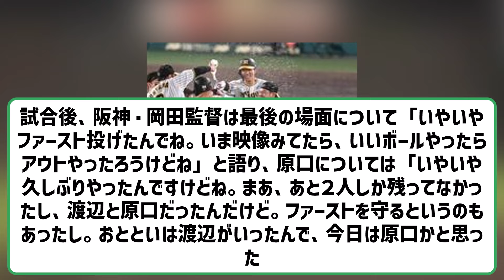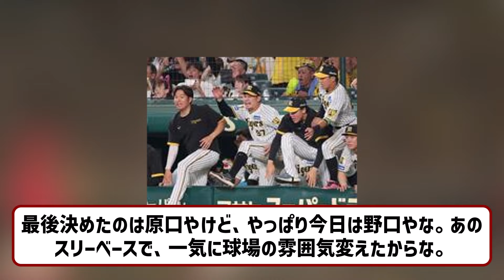阪神・岡田監督、度会の送球それた結末に「いいボールやったらアウトやったろうけどね」 【ネットの反応】【反応集】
VOICEVOX:ずんだもん
VOICEVOX:四国めたん
VOICEVOX:玄野武宏
VOICEVOX:白上虎太郎
VOICEVOX:ナースロボ＿タイプＴ

引用元　ttps://news.yahoo.co.jp/articles/f48fb5c0b6c5044a599a1b71ef32fb5982b829a7